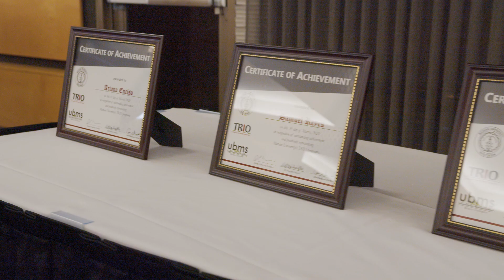TRIO Recognition Banquet